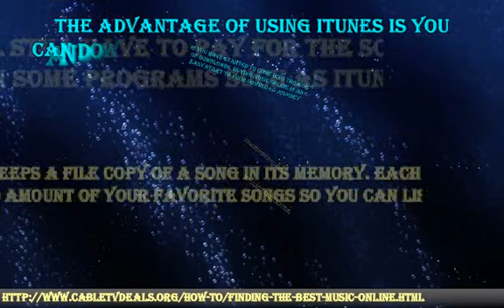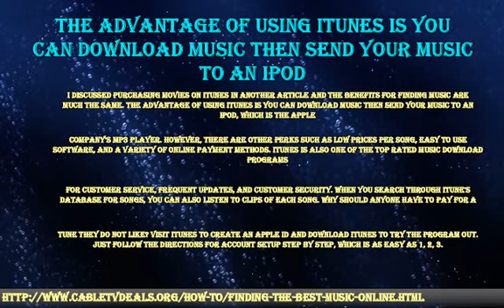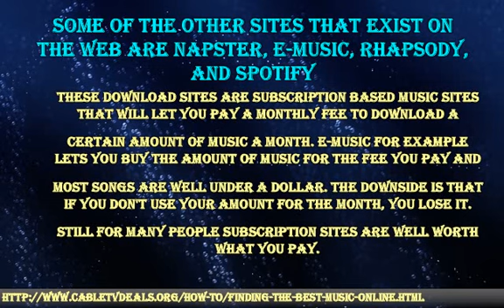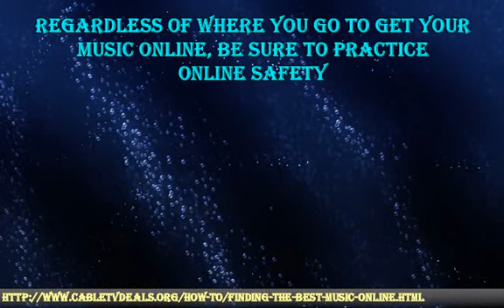Finding The Best Music Online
Trying to figure out the newest deals from cable, satellite tv, and telco service providers can be tough. Before deciding the supplier you ought to go with for your television, broadband internet, and phone solutions, watch this video.